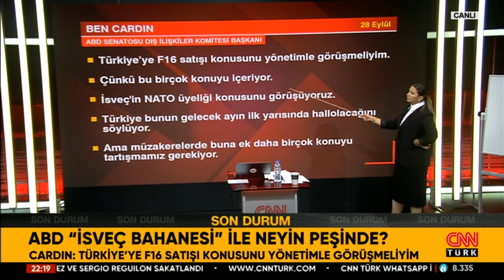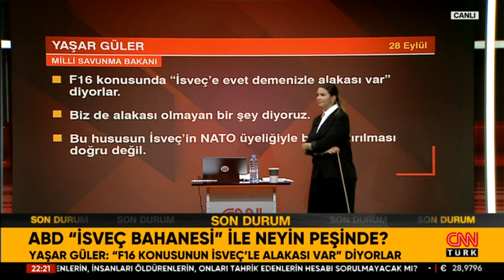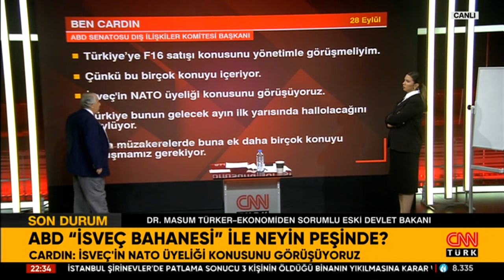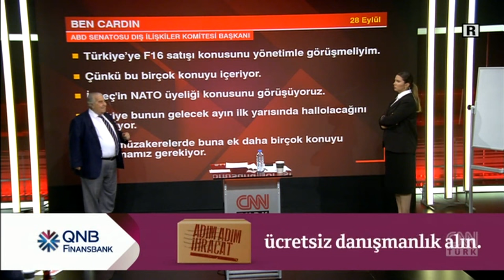Masum Türker'den Ben Cardin analizi: "Devletin paralelinde hareket edeceğini deklare ediyor"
Siyasetin gündemine dair her şey Akıl Çemberi’nde değerlendiriliyor. Musk'tan Erdoğan'a "teşekkür" mesajı... Erdoğan'dan Musk'a "teşekkür" cevabı... FETÖ propagandası krizi Altın Portakal Film Festivali'nin iptali ile sonuçlandı... ABD'de "yeni Menendez" koltuğuna oturdu... ABD "İsveç bahanesi" ile neyin peşinde? Türkiye petrol zengini ülke olur mu? Milyar dolarlık petrol keşifleri yolda mı? Petrol keşiflerini kimler engelledi? Petrol sondajları yoğunlaşıyor... Bakan Güler'den "Gabar'daki petrol ciddi boyuta ulaştı" açıklaması... Fulya Öztürk sordu, Ekonomiden Sorumlu eski Devlet Bakanı Dr. Masum Türker, gazeteciler Abdulkadir Selvi, Taha Hüseyin Karagöz, Akademisyen Doç. Dr. Ali Murat Kırık, Akademisyen ve ASAM Uzmanı Dr. Eray Güçlüer yanıtladı.